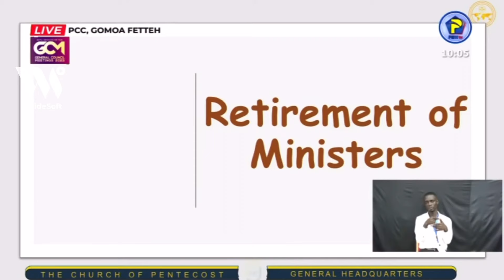What Apostle Dr. Michael Ntumy Really Said @ 46th General Council Meeting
Video Credits: PentTv / The Church of Pentecost

Apostle Dr. Michael K. Ntumy “They said God has Crushed me into a Wheelchair… But Many Don’t Know”👉🏼👉🏼

Emotional Standing ovation for Apostle Dr. Michael Ntumy and Wife as he retires with other Ministers👉🏼👉🏼